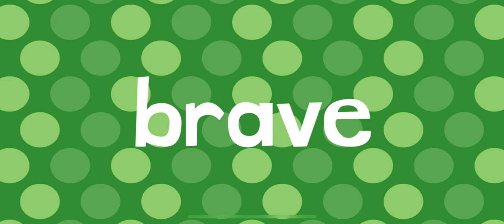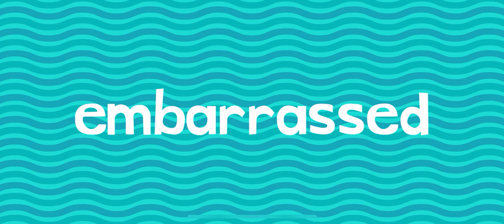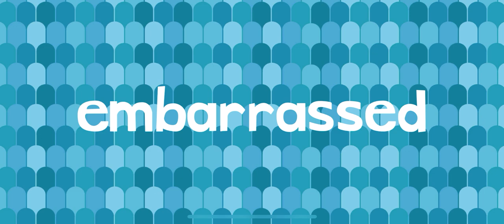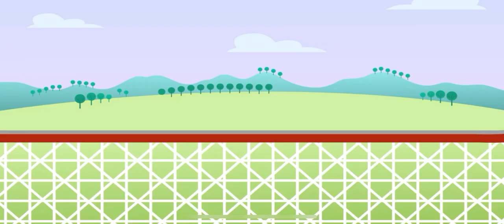BASEBALL ....ROLLER COASTER FUN WITH ENDLESS LEARNING